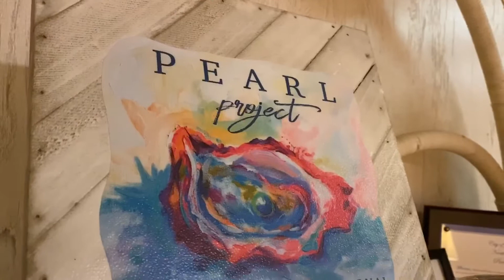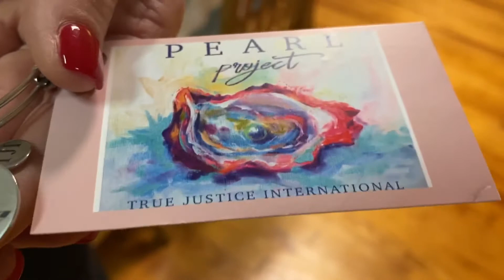Online Originals: True Justice International fights human trafficking